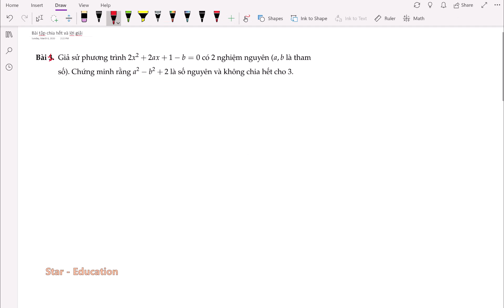[Ôn thi vào lớp 10] Chuyên Toán - Số học - Bài tập chia hết P2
Trình bày một số bài tập chứng minh chia hết trong các đề thi vào lớp 10 Chuyên Toán